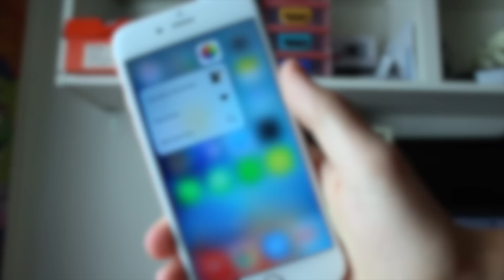Pourquoi il faut pas acheter la version 16go et l'iPhone 6s ?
Pensez a lire la Description!!!

J'espère que cette vidéo vous aura plu =) Laissez un "j'aime" merci !

***Voici ou vous pouvez nous trouver***

Voila bye tous le monde!!!